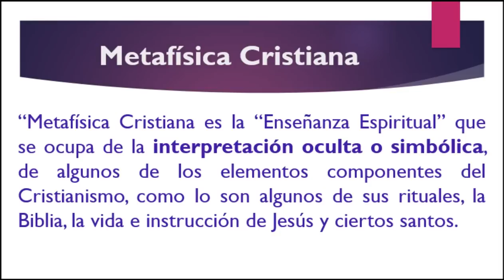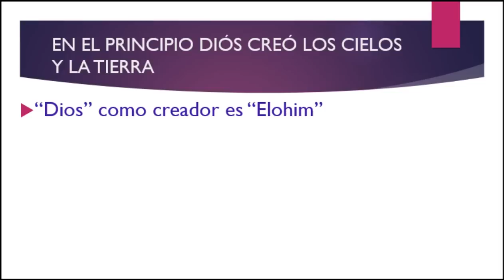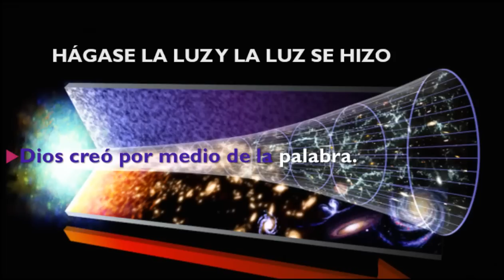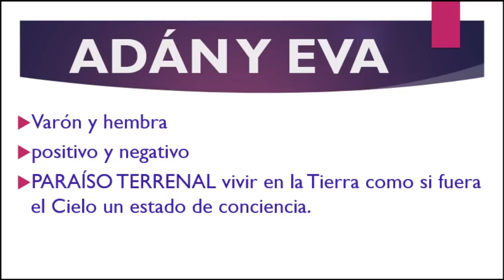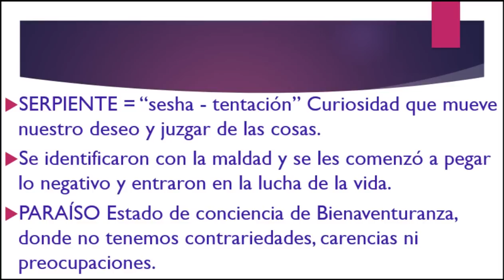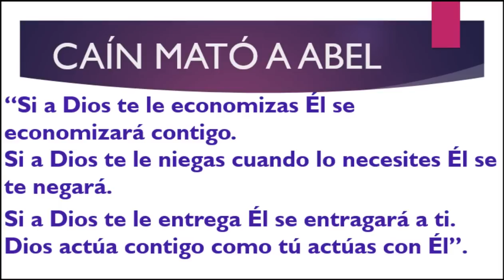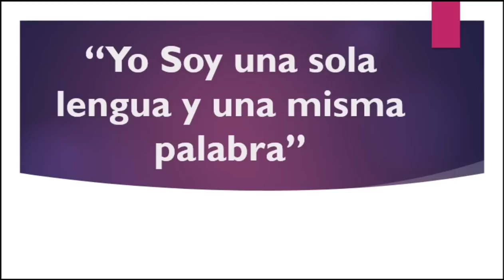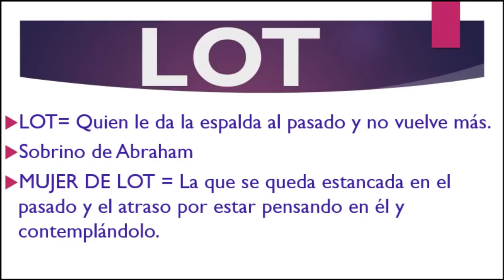GÉNESIS DE LA BIBLIA- Metafísica Cristiana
🧡DONACIÓN VOLUNTARIA

🎧AUDIOLIBROS
Los significados místicos de la biblia ya están aquí expresados e interpretados por la línea Metafísica Cristiana de Rubén Cedeño.

Metafísica Cristiana
“Metafísica Cristiana es la “Enseñanza Espiritual” que se ocupa de la interpretación oculta o simbólica, de algunos de los elementos componentes del Cristianismo, como lo son algunos de sus rituales, la Biblia, la vida e instrucción de Jesús y ciertos santos.

LA BIBLIA
Es el Libro Sagrado de los Cristianos, aunque el “Antiguo Testamento” o Torá, lo comparten con los Judíos. Está escrito en símbolos, compuesto con enseñanzas y narraciones de Israel y con la vida y Enseñanzas del Maestro Jesús y sus apóstoles, que se puede interpretar literalmente o metafísicamente.

TÉCNICA PÉSHER
Es el nombre que se le da en hebreo a la “Interpretación Metafísica de la Biblia”, donde cada persona, situación y lugar es simbólica; y conociéndola se puede deducir una enseñanza más profunda que la literal.
Leer la Biblia literalmente es letra muerta.Las parábolas son un lenguaje simbólico superior.